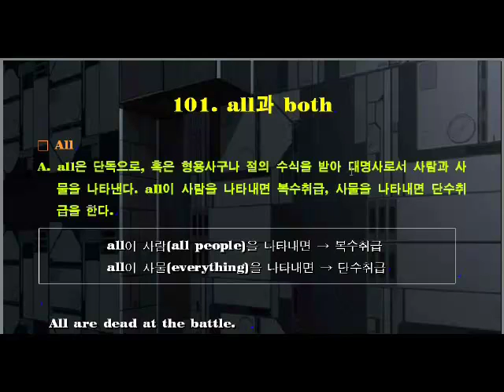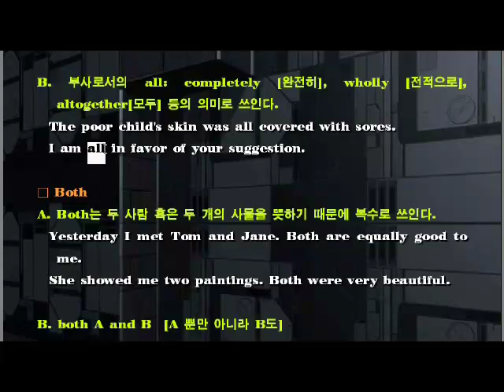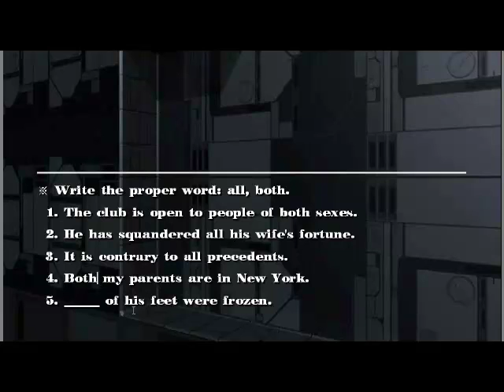[영문법특강] #101. all과 both